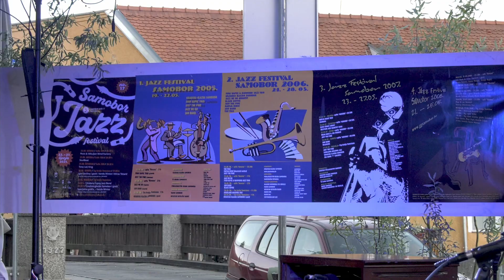17. Samobor Jazz Festival - RAZZ & MIKULJAN WIND FACTORY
17. Samobor Jazz Festival,
RAZZ & MIKULJAN WIND FACTORY,
Caffe Bar Tom, Samobor,
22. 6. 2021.